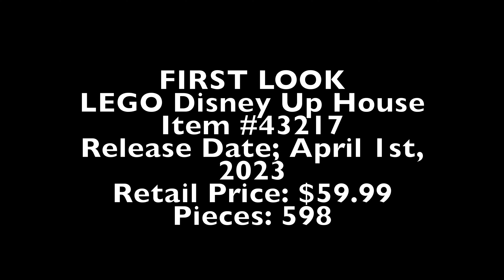FIRST LOOK: LEGO Disney Up House | 43217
Here is a first look of LEGO Disney Up House. PC: Brickfinder

LEGO Disney Up House | 43217 | 598pcs/pzs
Retail Price: $59.99
Release Date: April 1st, 2023